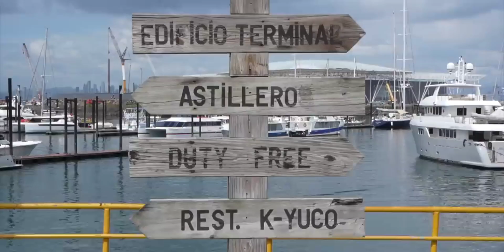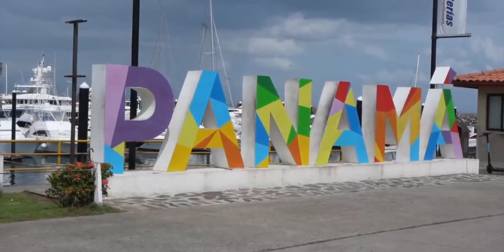Lo que Planeta Juan no Contó de su Viaje a Panamá planetajuan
Lo que Planeta Juan no Contó de Su viaje a Panamá, descúbrelo hoy.

Explora Panamá y Descubre sus maravillosas ciudades